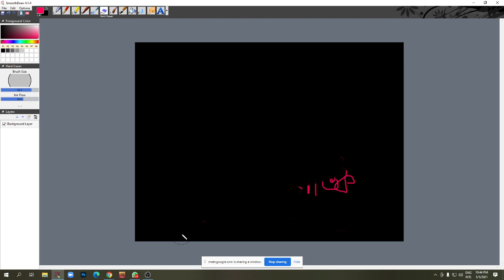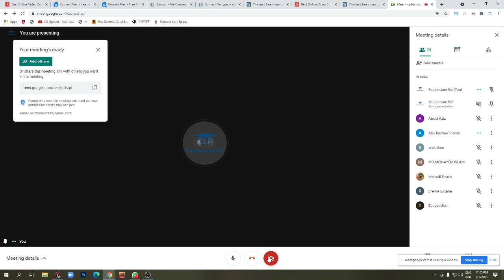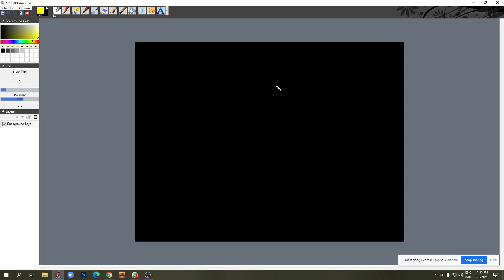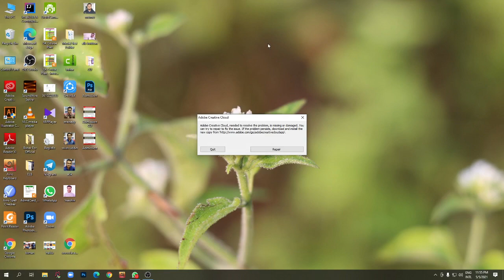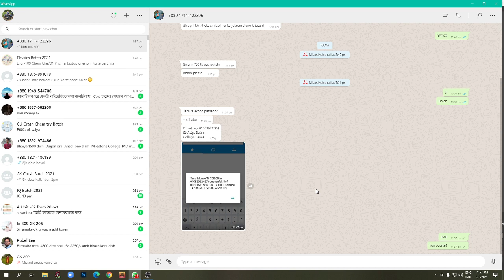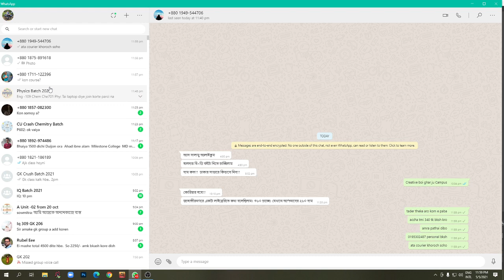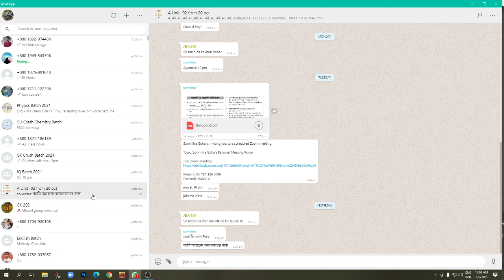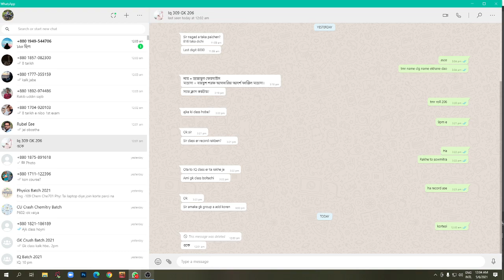গতিবিদ্যা ও নিউটনীয় বলবিদ্যা এক লেকচারে। ভর্তি পরীক্ষার জন্যে!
চবির জন্যে পদার্থবিজ্ঞান ভেক্টর ক্লাস - ০২
সরলরেখা || Mathematics || Lec – 01